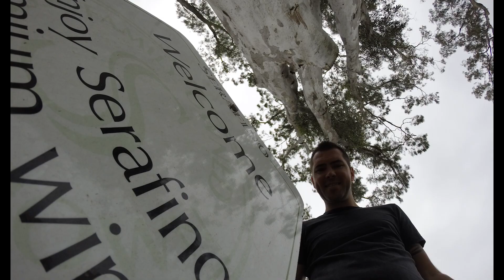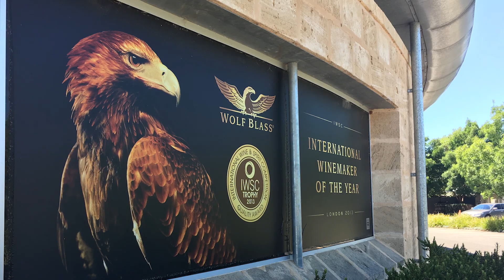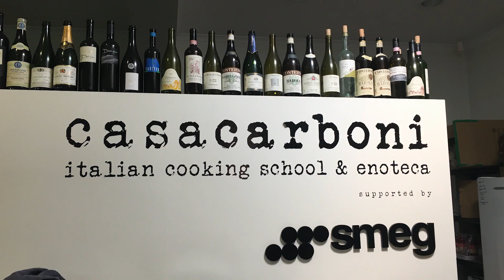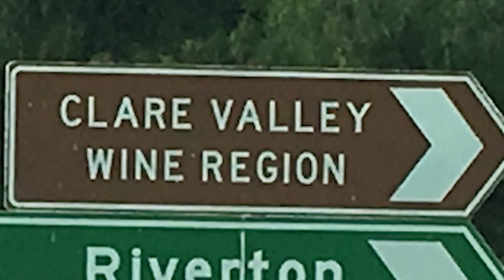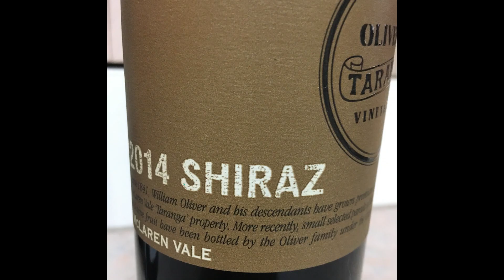South Australian Wine Trip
Spent a few weeks in the SA Wine regions in 2017. Barossa Valley, McLaren Vale, Clare Valley & Adelaide Hills. Finished off with the Green vs Mundine 2 fight. I didn't shoot the footage with making a video like this in mind hence why its mostly photo's.
This was a cracker of a trip and if you like your wine, get to South Aus!